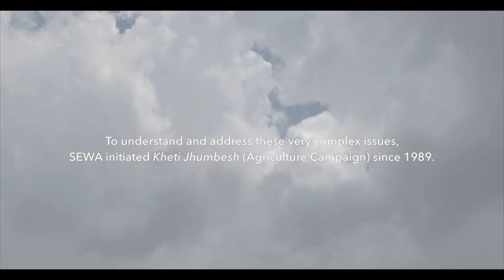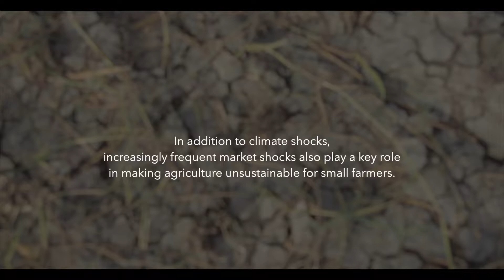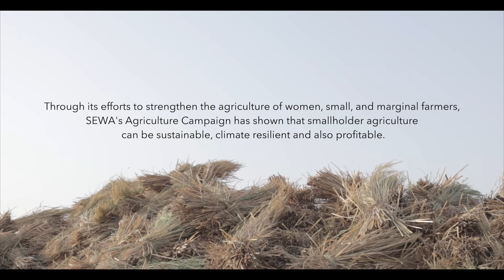Growing Together: Women Smallholders and Sustainability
How can smallholder women farmers survive when faced with vagaries of climate and market shocks? This film explores the case of the Self Employed Women's Association (SEWA) that demonstrates that sustainable smallholder agriculture can be achieved with collective efforts.